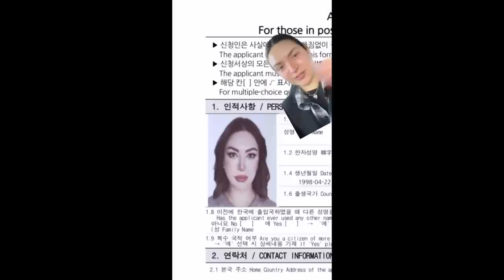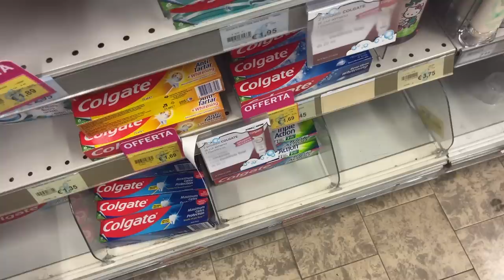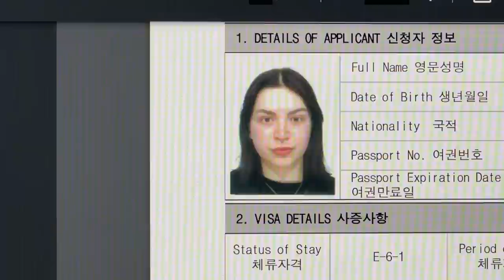VI DEVO DIRE UNA COSA....🇰🇷🤫